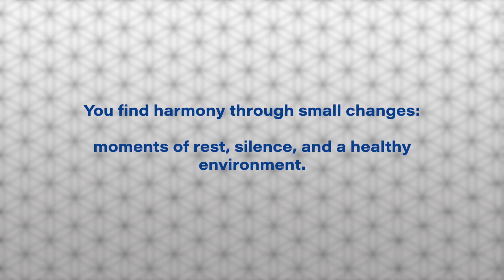Finding your Personal Harmony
Meditech Europe is specialized in producing products that can help you finding your Personal Harmony